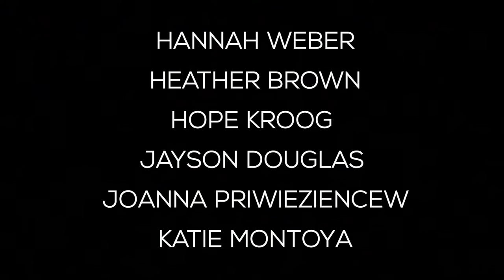SBD CHRYSALIS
SARAH BERGES DANCE
Martha Graham Studio Theater
Concept by Sarah Berges
Choreography by Sarah Berges with Diane Shigekawa
Original Score for Chrysalis by Michelle Kinney
Lighting Design by Kate Ashton
Costume Design by Penney Pinette

Engineered, produced and mixed by Chris Cunningham.
Pat O’Keefe, clarinet and alto sax
Noah Ophoven-Baldwin, cornet
Ivan Cunningham, tenor sax
and Michelle Kinney, cello and pump organ.

 Performed by:
Allison Beber, Carmen Caceres, Chris Rehmann,
Davonna Batt, Elena Martins, Hannah Weber,
Heather Brown, Hope Kroog, Jayson Douglas,
Joanna Priwieziencew, Katie Montoya, Marcos Vedovetto,
Melissa Weber, Morgan McMahon, Nika Antuanette,
Richard Philion, Thomas Gunderson Bond
                            Scene 1 -­‐ Chrysalis

                             Scene 2 -­‐ Centipede

                              Scene 3 -­‐ Disco Bug / Insects of the Field

                              Scene 4 -­‐ Silkworm

                              Scene 5 -­‐ Male of the Species

                              Scene 6 -­‐ Fly

                              Scene 7 -­‐ Spider Web

                              Scene 8 -­‐ Short Life of a Butterfly

                              Scene 9 -­‐ Flight of the Spirit

                              Scene 10 -­‐ Wing

                              Scene 11 -­‐ Dematerializing